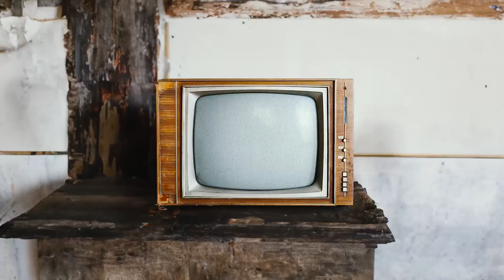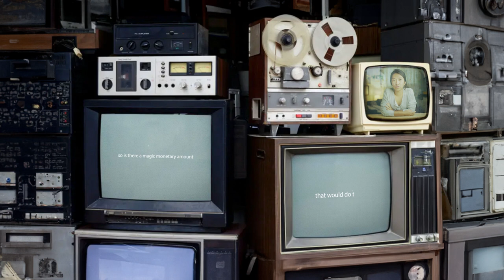How South Korea's Shrinking Population Impacts Us All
short mic
outside mic